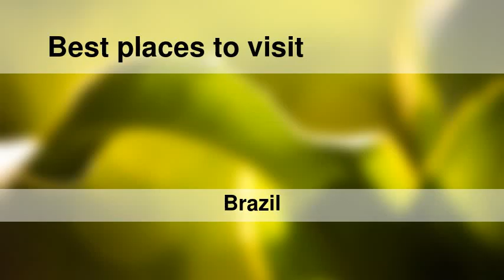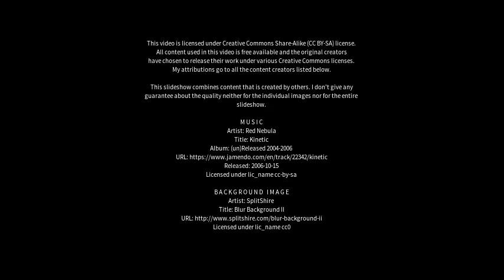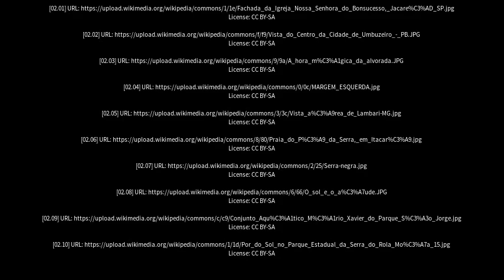Best places to visit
Best places to visit - Serra Branca (Brazil) Best places to visit - Slideshows from all over the world - City trips, nature pictures, etc.